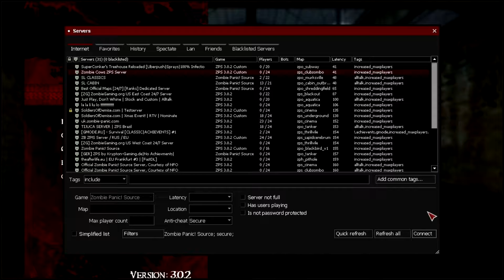humans vs zombies (zombie panic source)